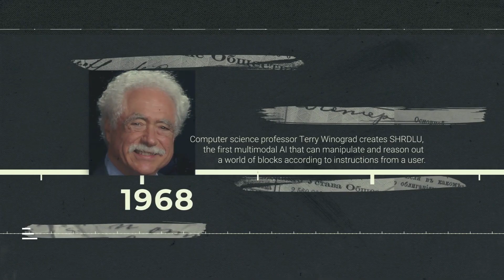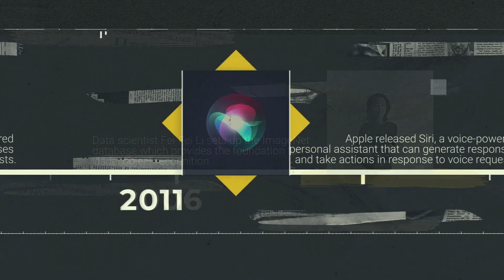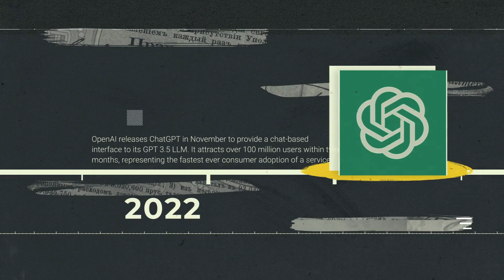The History of Generative AI 1932 - 2023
In this enlightening video, we trace the groundbreaking milestones, technological advancements, and transformative breakthroughs that have shaped the world of artificial intelligence over the decades. Explore the advent of neural networks, and delve into the rise of deep learning models that have revolutionized the field. Gain insights into how Generative AI has evolved from generating simple patterns to creating lifelike images, text, and even music. Join us as we uncover the fascinating history and promising future of Generative AI, a technology that continues to redefine our understanding of creativity and intelligence.